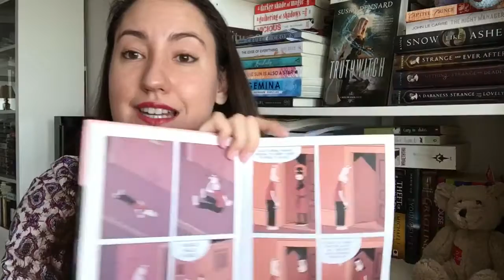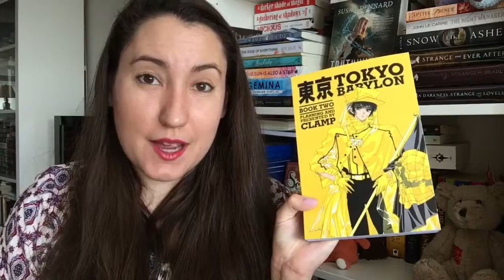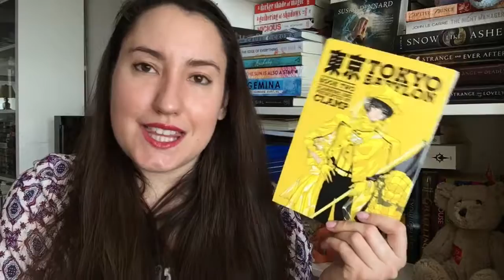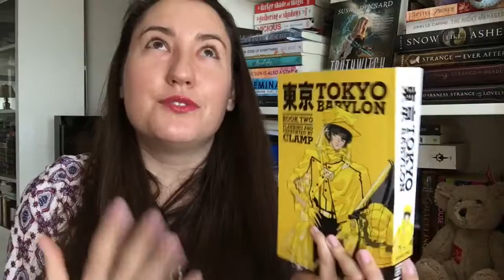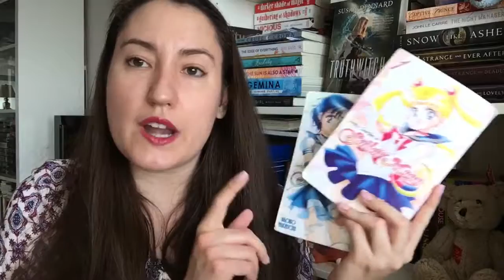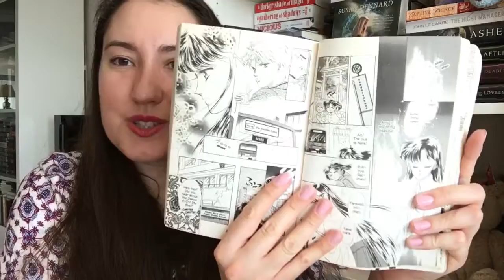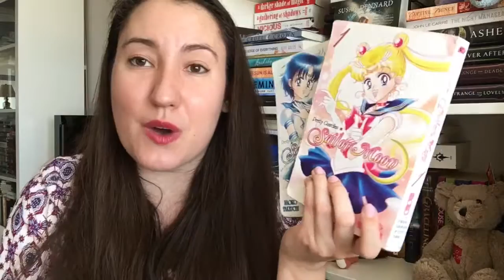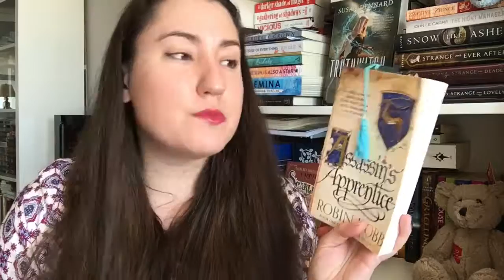READING PROGRESS // JUNE 13-19 // WEEKLY WRAP UP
I couldn't export a video to my laptop, so I edited it on my iPad and uploaded it using iPad as well. Hope, you appreciate my efforts as I admit I was too tired for any of my laptop's shenanigans.